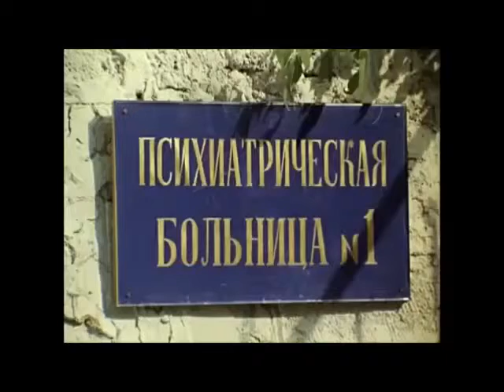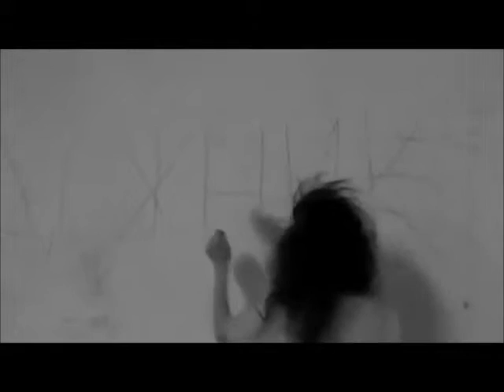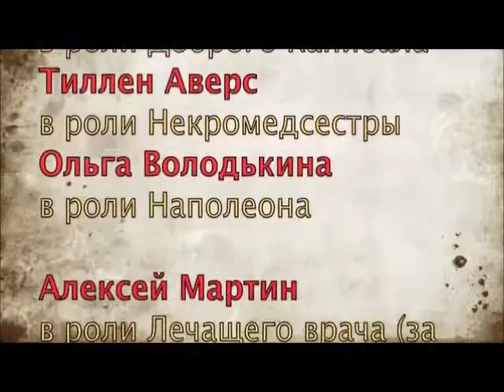Aella - Дом Желтого Сна (Cover Black Obelisk)